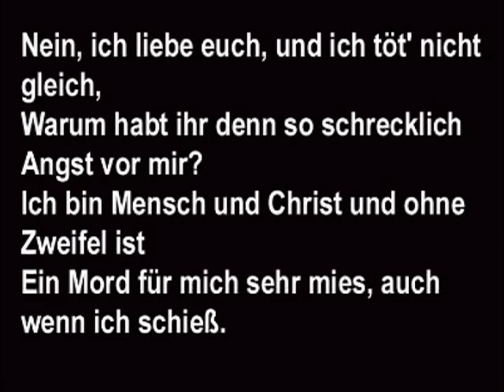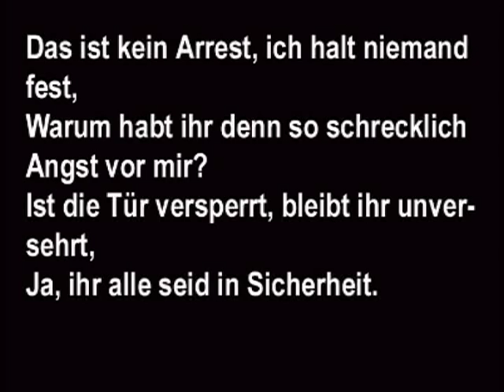Georg Kreisler - Kapitalistenlied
***Kapitalistenlied***

Ja, wer sagt denn, dass ich auch wirklich schießen muss,
Weil ich heutzutag' einen Revolver trag,
Ja, wo seht ihr denn da einen Zusammenhang,
Weil ich "Hände hoch!" von euch verlang,
Nein, ich liebe euch, und ich schieß nicht gleich,
Warum habt denn ihr so schrecklich Angst vor mir?
Ich bin Mensch und Christ und ein Revolver ist
Kein Zeichen von Gewalt, wenn ich ihn halt.
Ja, wer sagt denn, daß ich auch jemand töten muss
Wenn ich überdies zufällig wirklich schieß,
Sagt mir, wer von euch das für eine Drohung hält,
Wenn die Kugel fliegt und jemand fällt.
Nein, ich liebe euch, und ich töt' nicht gleich,
Warum habt ihr denn so schrecklich Angst vor mir?
Ich bin Mensch und Christ und ohne Zweifel ist
Ein Mord für mich sehr mies, auch wenn ich schieß.

Ja, wer sagt denn, daß ich nicht eure Freiheit will,
Weil ich ohne Hass die Tür verrammeln lass,
Wieso seht ihr das Haus als ein Gefängnis an,
Weil nur ich nach draußen gehen kann.
Das ist kein Arrest, ich halt niemand fest,
Ist die Tür versperrt, bleibt ihr unversehrt,
Ja, ihr alle seid in Sicherheit.

Ja, wer sagt denn, dass ich nicht euer Bestes will
Wenn ich Geld verprass und euch was lernen lass,
Habt ihr einmal die Schule hinter euch gebracht,
Könnt ihr sehn, wie fröhlich Arbeit macht.
Nein, ich liebe euch, und ich mach euch reich,
Nicht charakterlich und nicht so reich wie mich,
Aber reich genug, seid nicht superklug
Und begnügt euch gleich, dann seid ihr reich.

So kommt Stein auf Stein, seht ihr endlich ein,
Dass ich dazu auch einen Revolver brauch?
Warum ich ohne Hass die Tür verrammeln lass,
Und, wenn nötig, dann auch schießen kann.
Und wenn ihr das erst einseht, seid ihr frei!
Dann wählt ihr auch die richtige Partei!
Dann lasst ihr meine Sache nicht im Stich!
Und dann kriegt ihr Revolver, so wie ich!